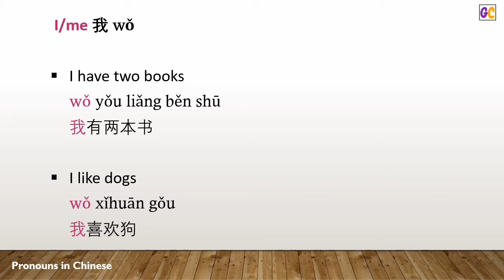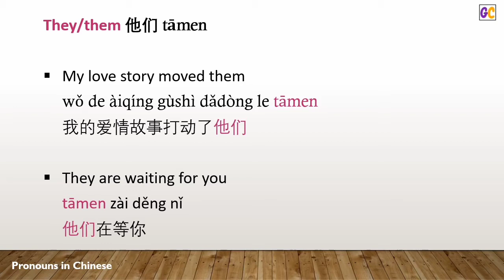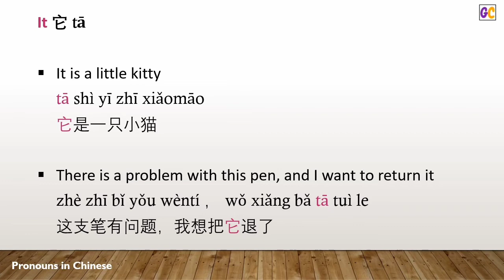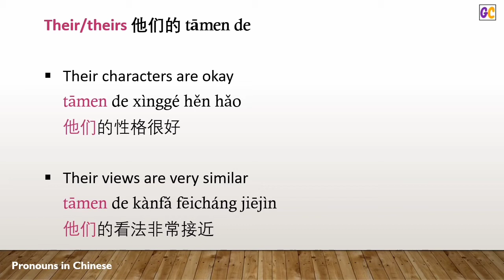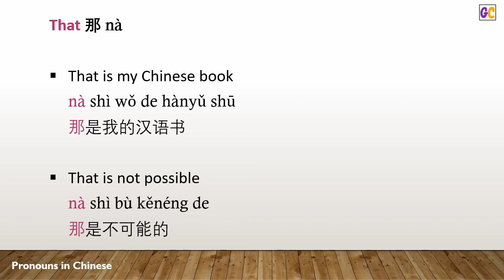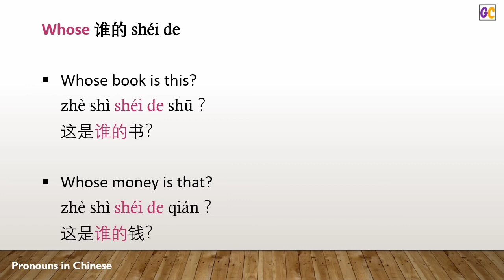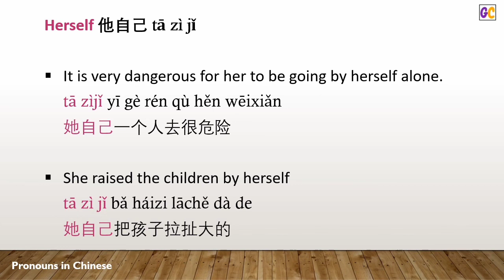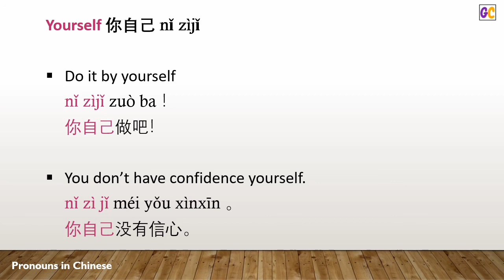HSK 1 Chinese Vocabularies | Pronouns in Chinese | Learn Chinese for Beginners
How to Say Different Pronouns in Mandarin Chinese as a Beginner in learning Chinese language.